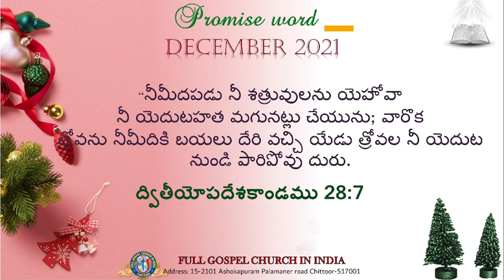SUNDAY SERVICE WORSHIP | REV P M INBANATHAN |Telugu-Tamil |DEC-19-2021 | FGCI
Sunday Service

Full Gospel  Ministries

more Details contact

FULL GOSPEL CHURCH IN INIDA
15-2101,ASHOKAPURAM, CHITTOOR
Pas.PM INBANTHAN
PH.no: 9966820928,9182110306